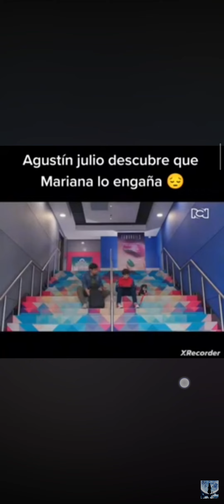Vargas , asustado 😱 no quiere ser (papá) 😭